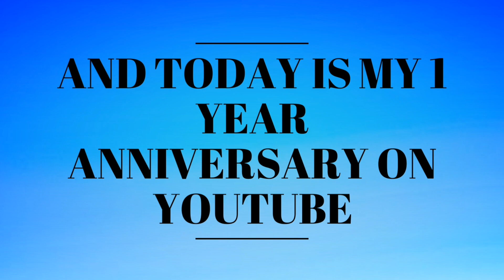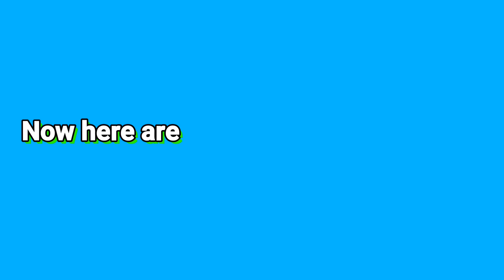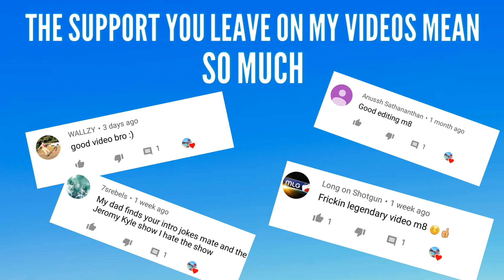The best time of my life!!!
What's going on guys welcome back to another video and in today's video It is my 1 year anniversary on YouTube which is mind blowing, it is incredible, I just want to say thank you everyone who has supported me it means so much, so if you do like the video make sure to slap that like button like a BOSS and hit that big red subscribe button down below!!!